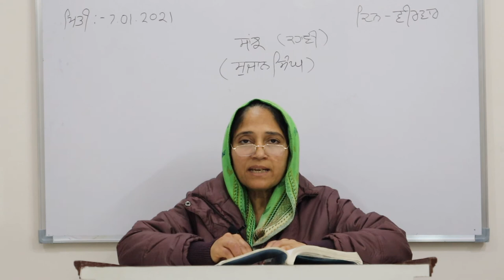Sanjh (kahani) Principal Sujan Singh | ਸਾਂਝ ਪ੍ਰਿੰਸੀਪਲ ਸੁਜਾਨ ਸਿੰਘ | Dr. Baljit Singh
Sanjh (kahani) Principal Sujan Singh

Ravinder Kaur
Lecturer Punjabi